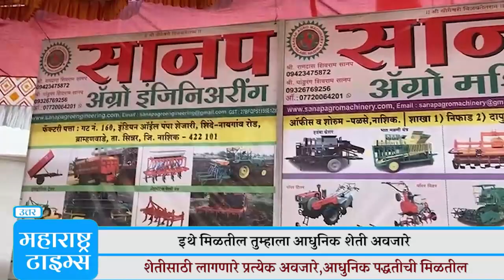शेतीचे बदलत्या स्वरूपासोबतच बदलत आहे अवजारांचेही स्वरूप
आदी क्षेत्रातील घडामोडी आपल्या पर्यंत पोहचवण्याचे विश्वासहार्य व्यासपीठ